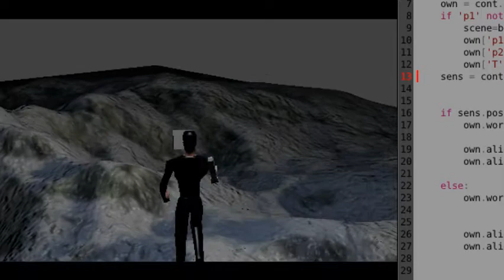Wrectified_Rebooted Night 2 _ Jump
Mountain scene on blendswap.